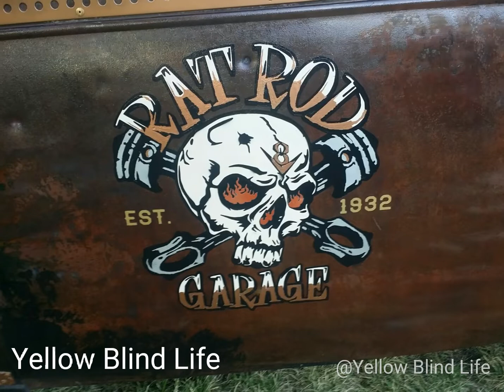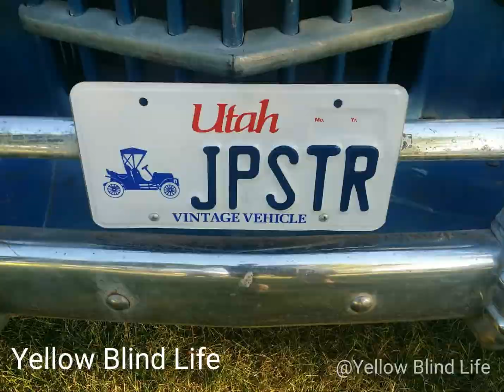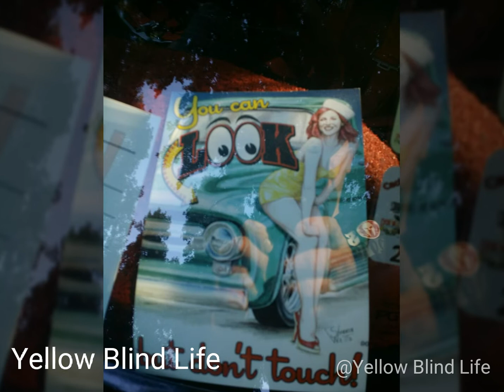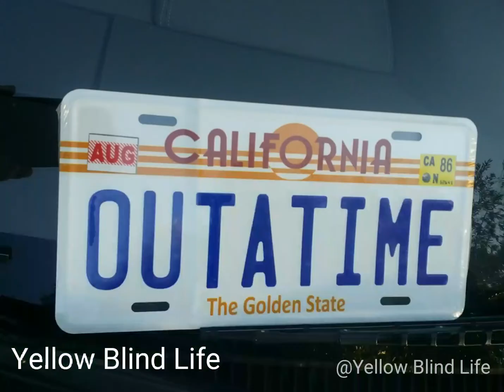Cache Valley Cruise Inn Logan Utah 2018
Pictures of classic cars, trucks, and motorcycles.
Likes!